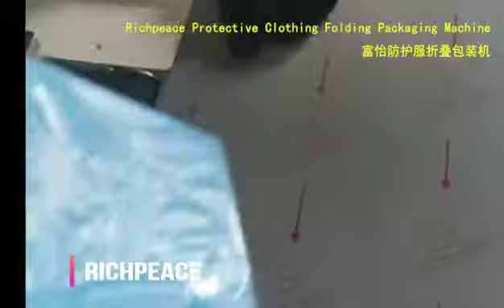Richpeace Protective Clothing Folding Packaging Machine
富怡防护服和手术服折叠包装机